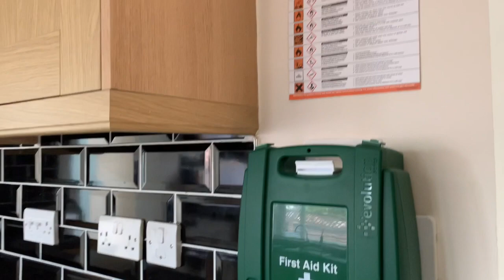Peterborough respite services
A walk through of our "Home from Home" respite and short break house in Peterborough.